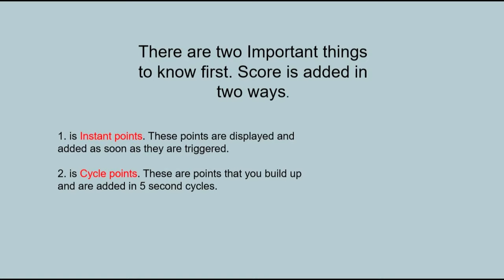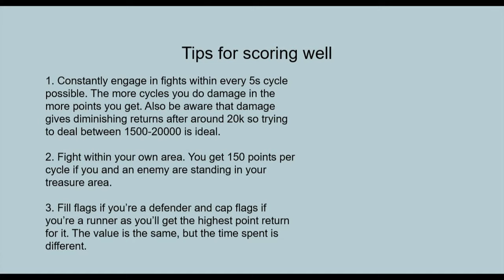Basics of how OPBR score is calculated with gameplay example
I've outlined in the video the basics of how score is calculated during the game, showed where the points in my gameplay come from and added some tips for scoring higher.